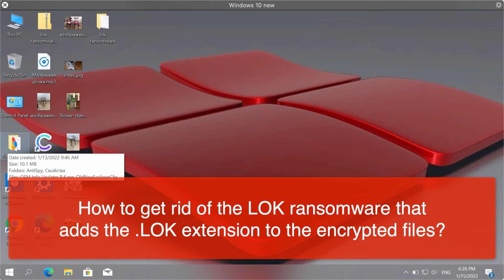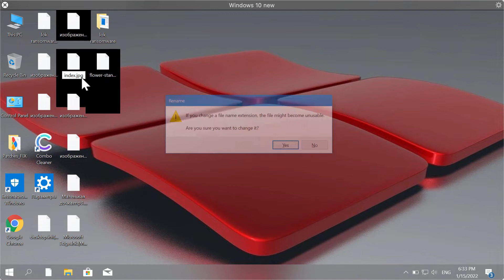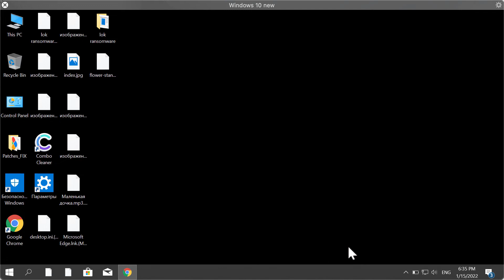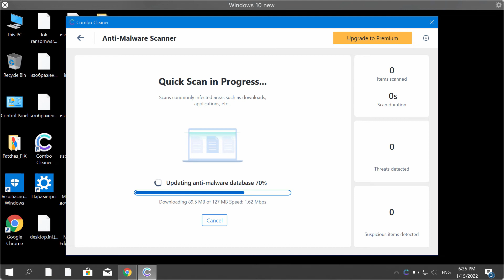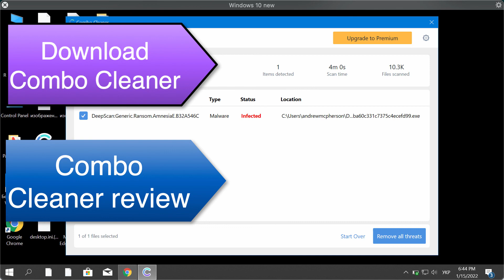Lok  ransomware removal guide.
Lok is a ransomware-type threat that keeps attacking many Windows computers today. The ransomware encrypts the files and then adds a special .lok extension to them. However, this does not guarantee that the files would be restored. Remove it with the help of Combo Cleaner Antivirus and get your data protected with its help in the future.